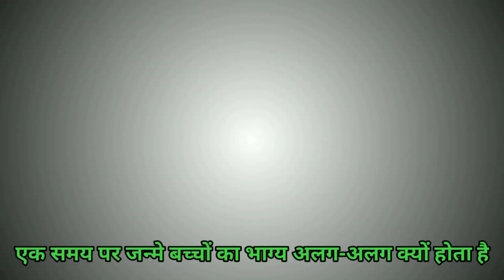भाग्य की रोटी|एक ही समय जन्मे लोगों का भाग्य अलग-अलग क्यों होता है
Tags & Keyword-भाग्य की रोटी|एक ही समय जन्मे लोगों का भाग्य अलग-अलग क्यों होता है|पौराणिक कहानियां|lok Katha in Hindi|bhagy

आप जिस वीडियो को देखने जा रहे हैं वह पौराणिक कथाओं, इन्टरनेट पर उपलब्ध जानकारी और लोक कथाओं से प्रेरित है। ये कहानियां हजारों साल पुराने धार्मिक ग्रंथों पर आधारित उद्देश्य किसी व्यक्ति, जाति,संप्रदाय या धर्म की भावनाओं को आहत करना नहीं है। ये पौराणिक कहानियाँ केवल शैक्षिक उद्देश्यों के लिए हैं और हमें उम्मीद है कि उन्हें इसी तरह लिया जाएगा।जय श्री कृष्णा राधे राधे